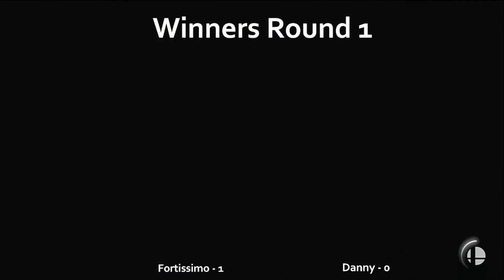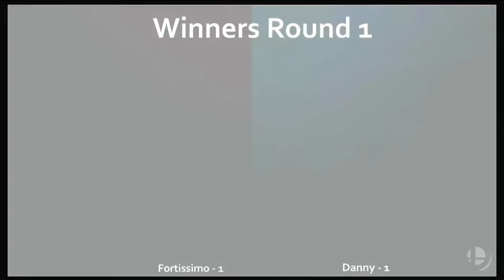Game and Grog - Fortissimo (Byleth) vs Danny (Terry/Joker) Winners Round 1